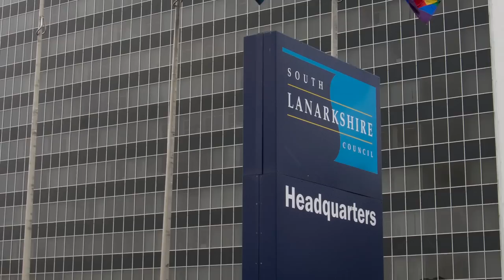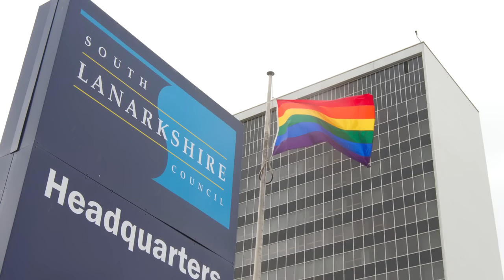IDAHO in South Lanarkshire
May 17th - International Day Against Homophobia
marked in South Lanarkshire by the flying of the Rainbow Flag and a day of awareness raising at Hamilton Townhouse